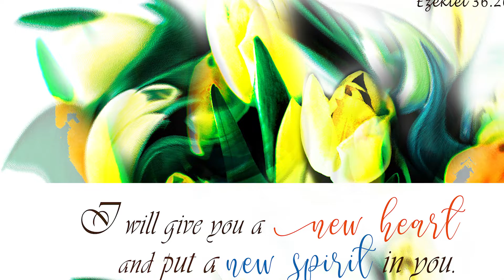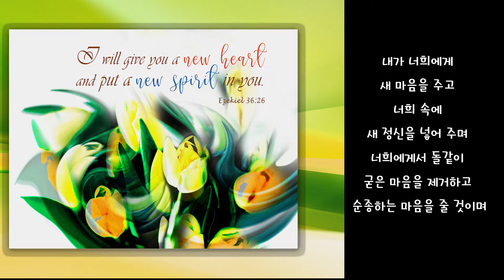[On art 11] *new heart* My artwork & words. 나의 아트작품을 영상으로~~~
God's Word to everyone~~~
I will give you a new heart and put a new spirit in you; I will remove from you your heart of stone and give you a heart of flesh.